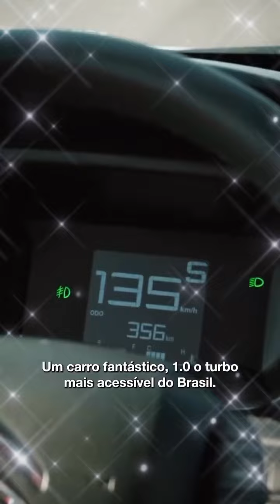Edu Guedes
Canal no YouTube: @eduguedes.oficial
Canal no YouTube: @TheChefcomEduGuedes